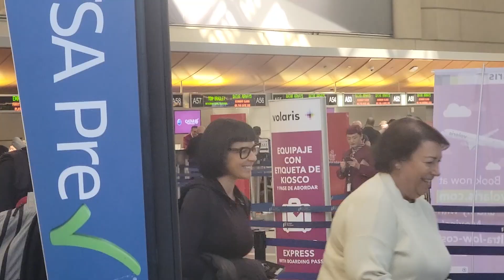Tre Cool of Green Day Is The Nicest Guy In Rock N' Roll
Green Day's fun loving drummer, Tre Cool, demonstrates his warm relationship with fans as he arrives at LAX with his wife Sara and their 4-year-old son, Mickey. The 50-year-old rockstar graciously engages with a group of fans, taking the time to sign numerous autographs while showcasing his down-to-earth demeanor and dedication to his supporters.